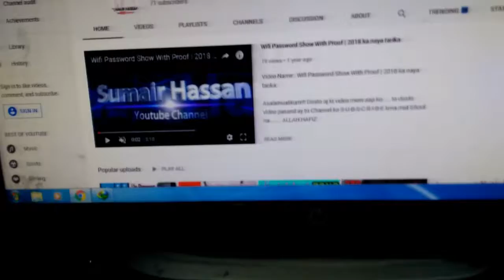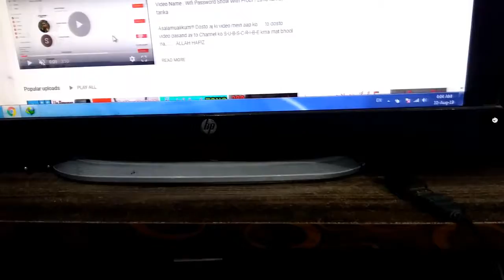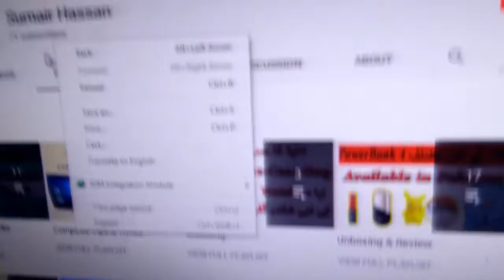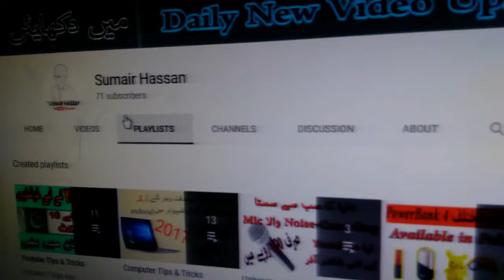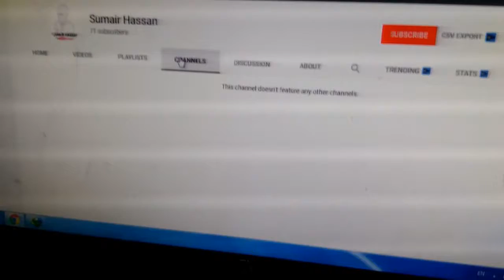Mouse Sensor Repair 2019 | Mouse thora chalta hai phir band ho rha hai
Asalamualikum!!! Dosto aj ki video mein aap dost ko Mouse ko Repair krna sekhaonga ... to dosto video pasand ay to Channel ko S-U-B-S-C-R-I-B-E krna mat bhool na. ALLAH HAFIZ